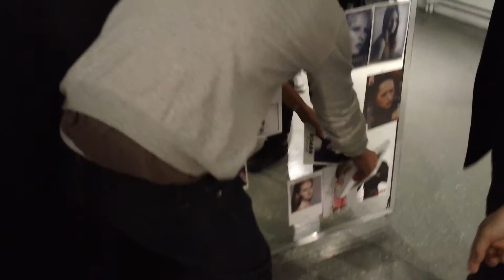Inside Lie Sang Bong Paris - Part 3